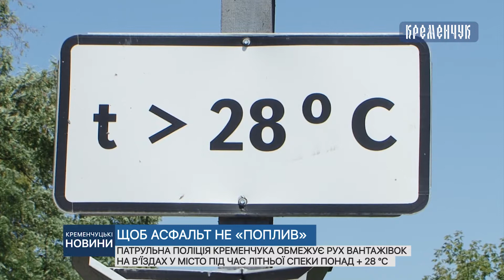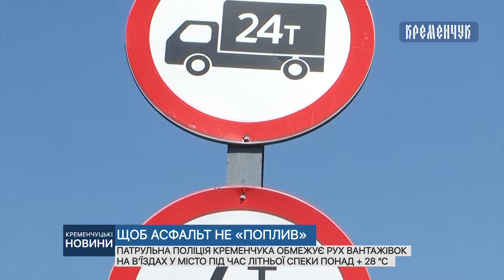Патрульна поліція Кременчука обмежує рух вантажівок до міста під час літньої спеки